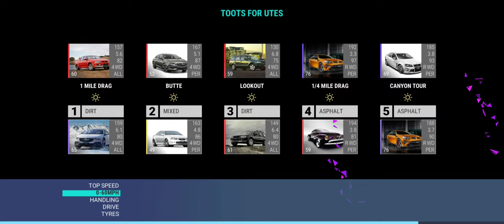Top Drives Events: Wave For The Camera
00:00 Rewards
01:14 Wave For The Camera
07:17 Daily Event
12:38: Skyactiv-D LMP2 Prototype Prelims
18:06 Toots For Utes